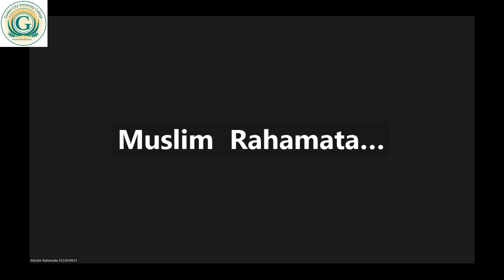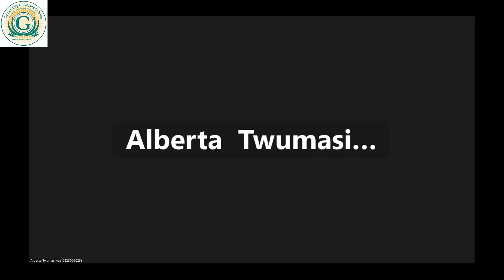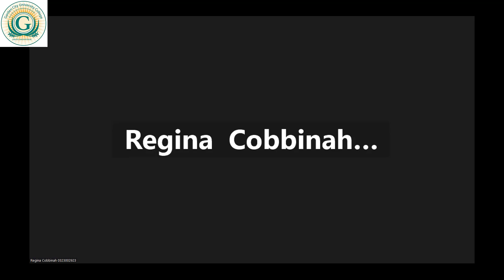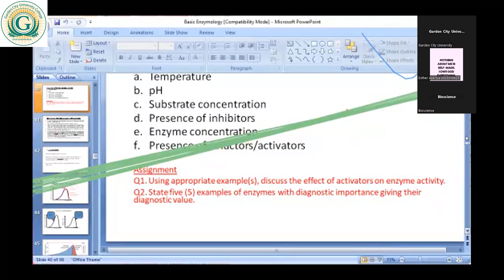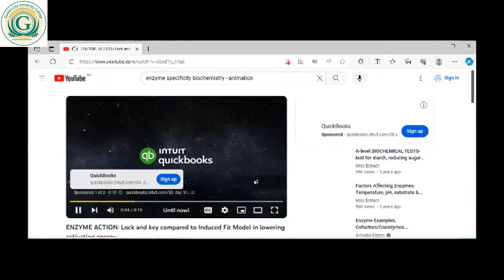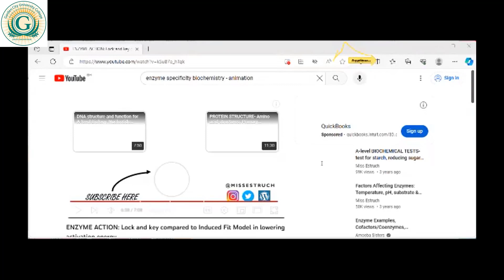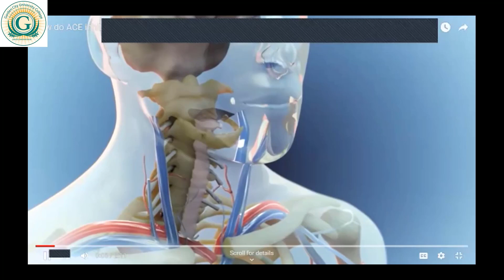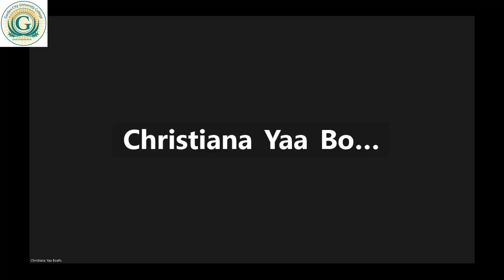BIOCHEMISTRY LECTURE 8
CODeL AUGUST 2023/2024. BIOCHEMISTRY LECTURE 8 ON SATURDAY, 4TH NOVEMBER 2023. BY J. KWARTENG (LECTURER).